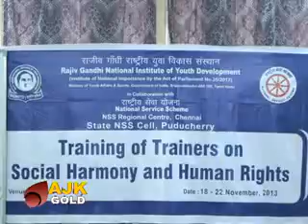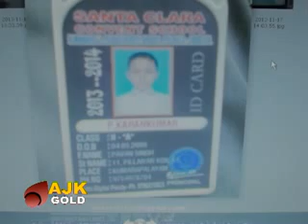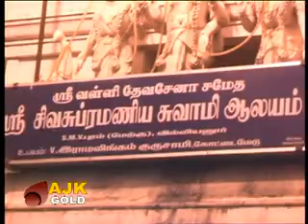GOLD NEWS TODAY 18 11 2013